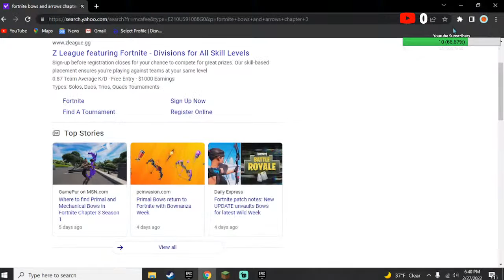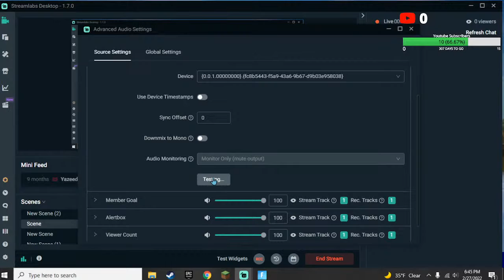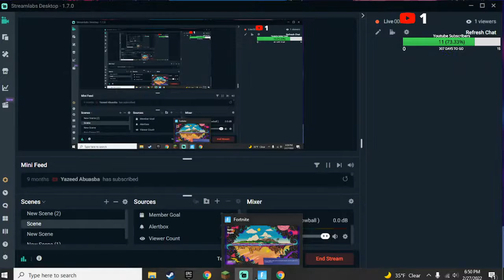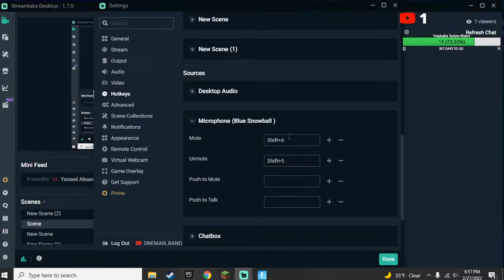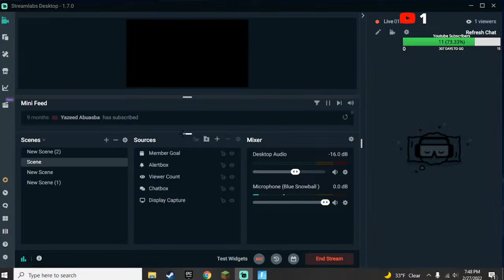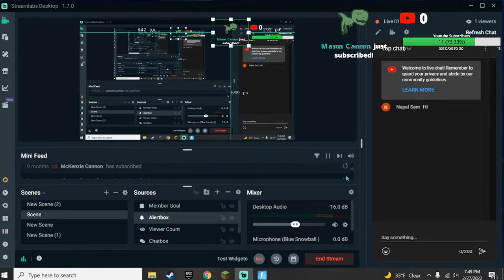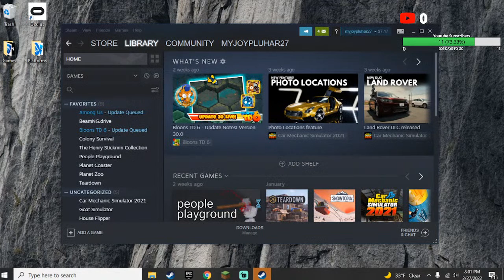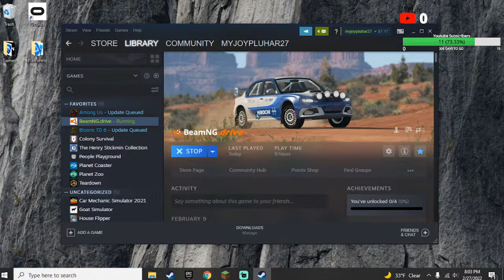Fortnite but... One Chest Challenge! + Other Challenges too!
lol